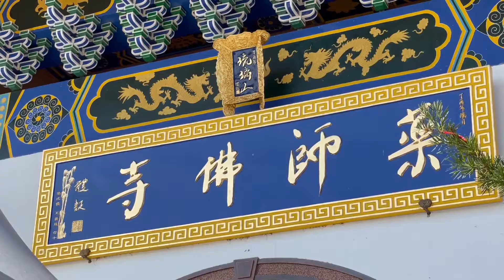丹绒士拔东目琉璃山药师佛寺